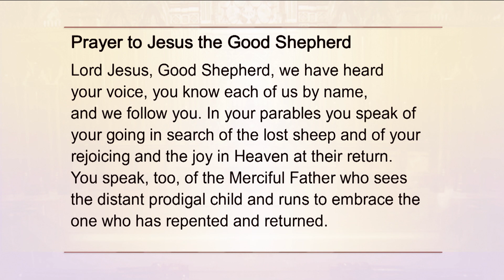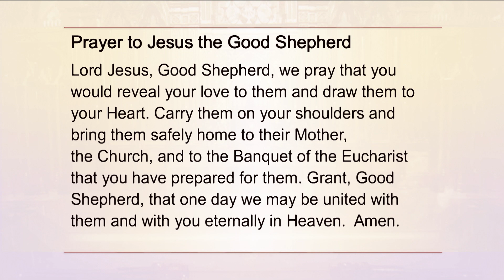Holy Rosary and Devotions with the Franciscan Missionaries of the Eternal Word - 2022-06-12 - Holy R